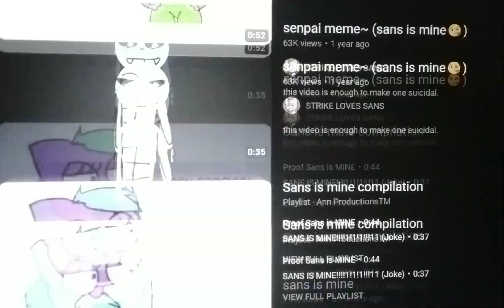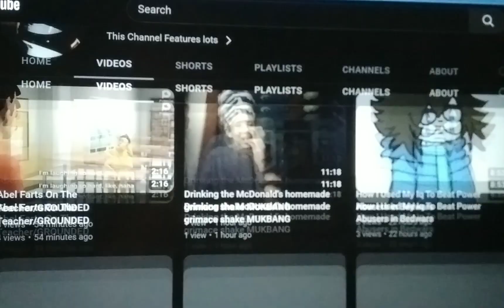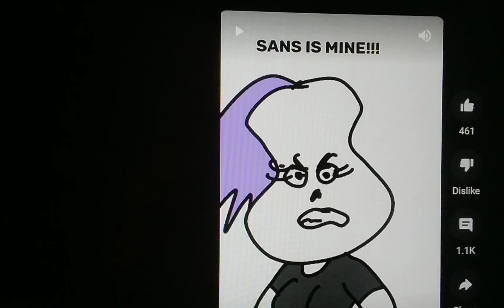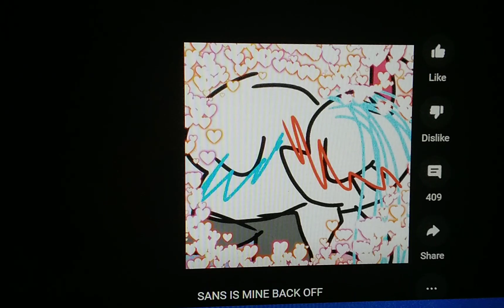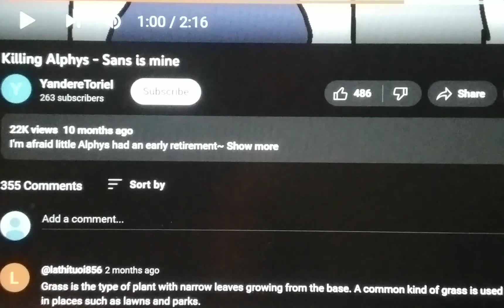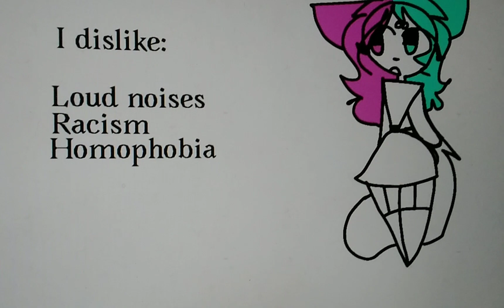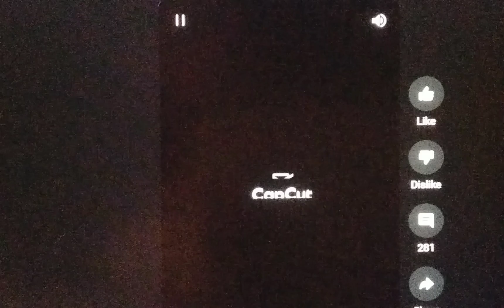Reacting Sans Fangirls/boys part 2